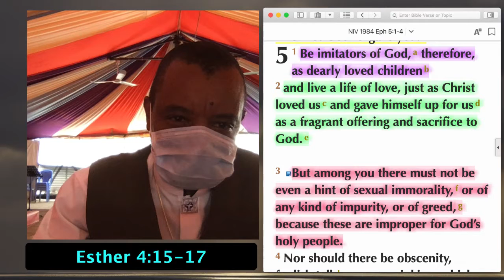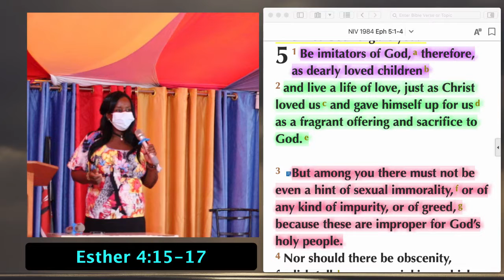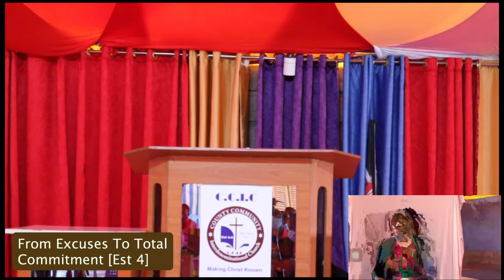30th Aug 2020 From Excuses to Total Commitment